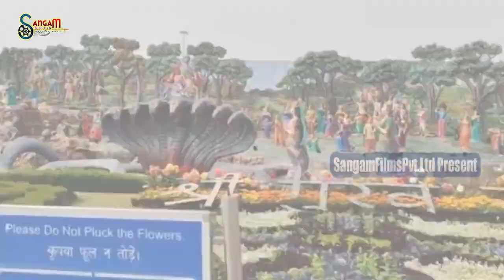काशी मथुरा में भी मंदिर भव्य बनाएंगे !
Credits :
Song :- Kashi Mathura Me Bhi Mandir Bhavya banyege
Singer :- Neeraj Shukla
Lyrics :- Shyam Sunder Shukla
Music Arrenger - Bablu Mishra
Rec/Mix - Omi Ji
Producer :- Dharmendra Shukla ( Gopal Ji )
Label :- Sangam Dhun India Limited

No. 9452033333